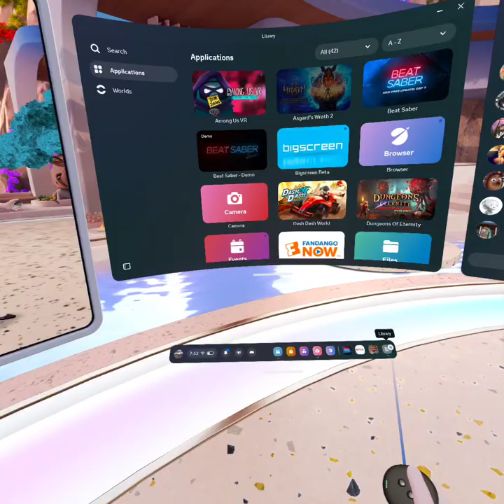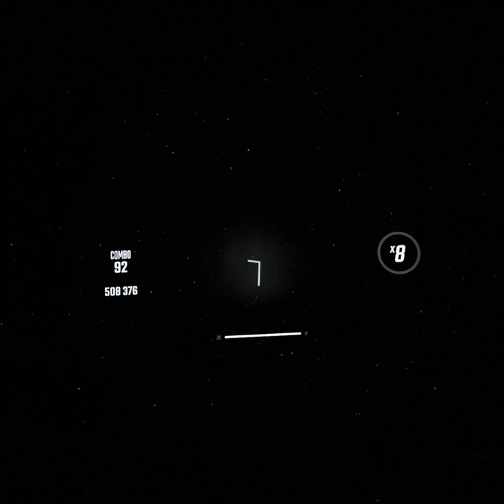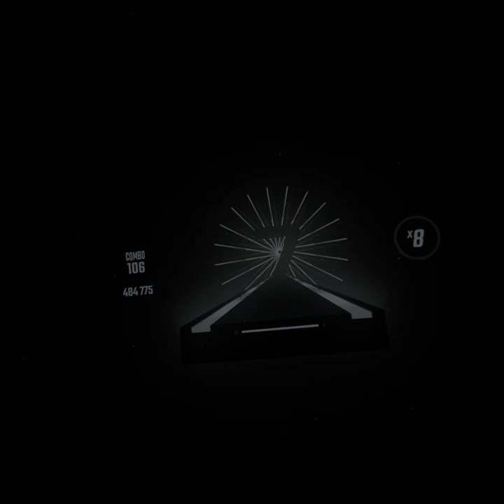Beat saber 7am full volume. My neighbors hate me. 🤣